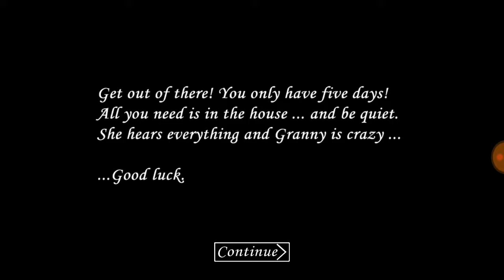'Granny' #5 *algo mejore ... aunque tampoco tanto 😁😁*